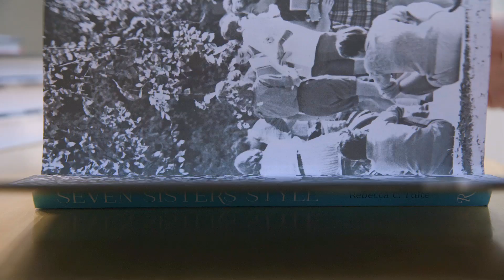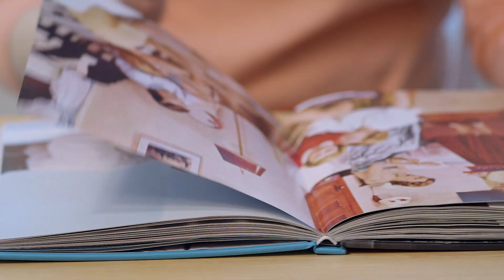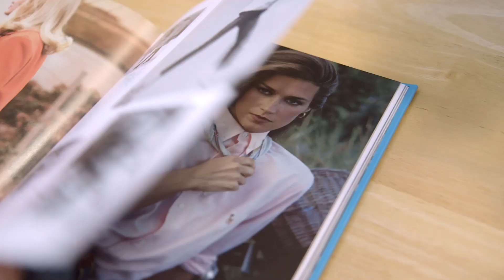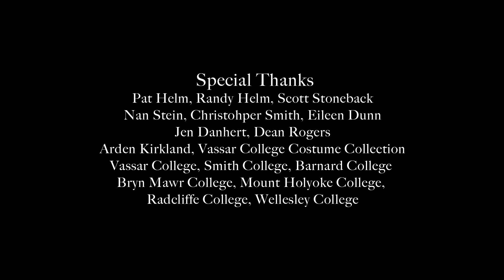Seven Sisters Style: The All-American Preppy Look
The first beautifully illustrated book exclusively dedicated to the female side of preppy style by American college girls.

The Seven Sisters—a prestigious group of American colleges, whose members include fashion icons such as Katharine Hepburn, Jacqueline Kennedy, Ali MacGraw, and Meryl Streep—perfected a look that spoke to a lifestyle filled with education, travel, and excitement. Their style, on campus and off, was synonymous with an intelligence and American grace that became a marker of national pride and status all over the world. "[The college girl's] contribution to fashion is as American as Coca-Cola, baseball and hitch-hiking," announced Harper's Bazaar in 1935.

Was the Seven Sisters girl an East Coast Ivy Leaguer? A geek or a goddess? Radical or conservative? A tomboy or an American princess? In many ways, she was all of these and more. This book presents a treasure trove of images, including those from the archives of the Seven Sisters colleges that illustrate their legacy and enduring reverberations on and off the runway, in Hollywood, and in popular culture.

Written by Rebecca C. Tuite
Publisher: Rizzoli
Price: $35.00
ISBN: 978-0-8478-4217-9